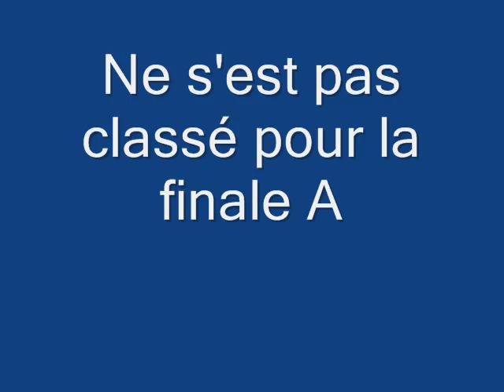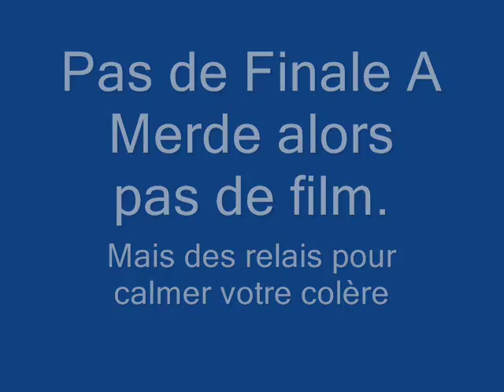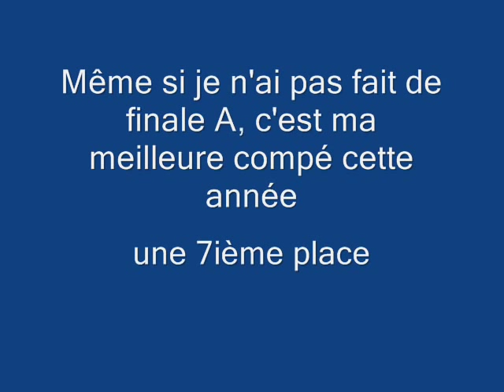Mes premiers championnats provinciaux.wmv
Un petit film avec les courses du championnat à la suite du trailer de Chloé, sur la music de Richard Durand, Golden Langur, de l'album In search of sunrise 9, India